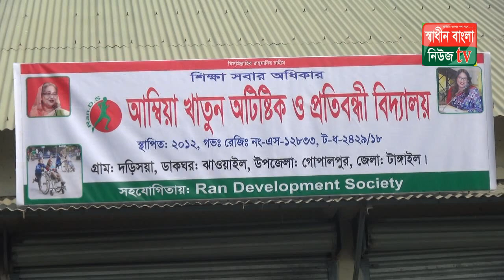গোপালপুরে আম্বিয়া খাতুন অটিষ্টিক ও প্রতিবন্ধী বিদ্যালয় SHADINBANGLANEWSTV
SHADINBANGLANEWSTV